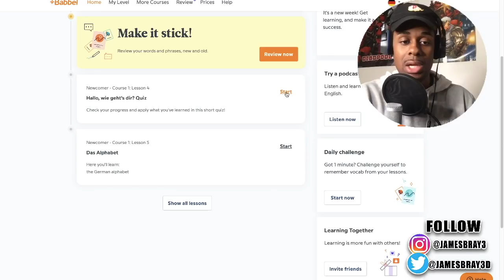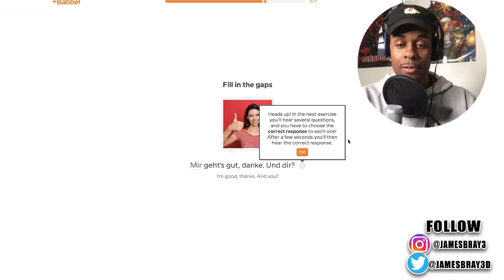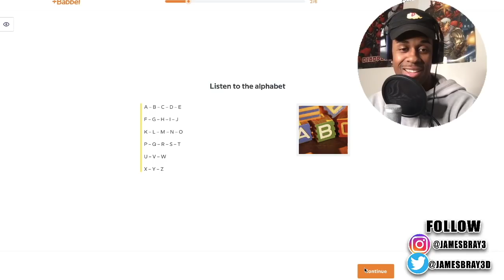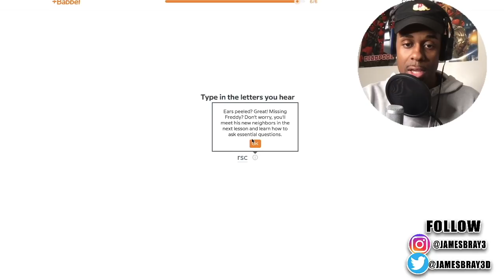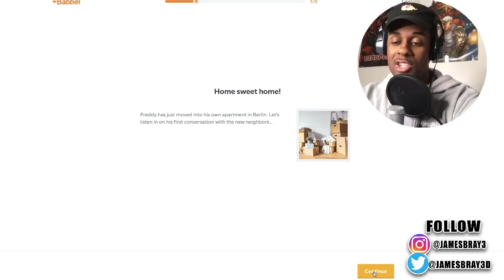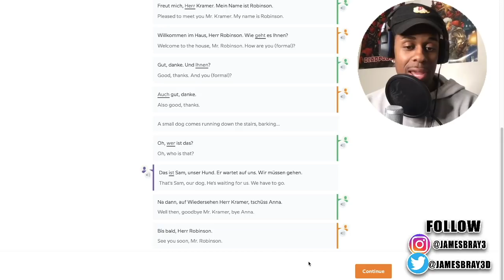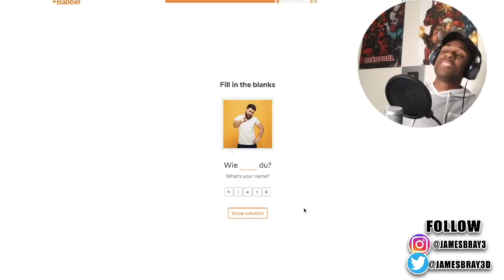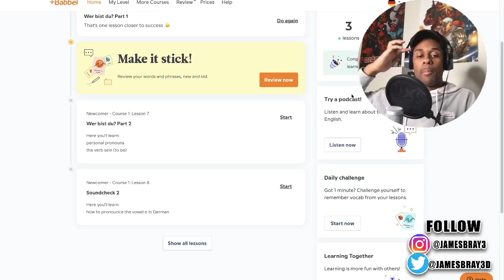TEACHING MYSELF BASIC GERMAN CONVERSATIONS